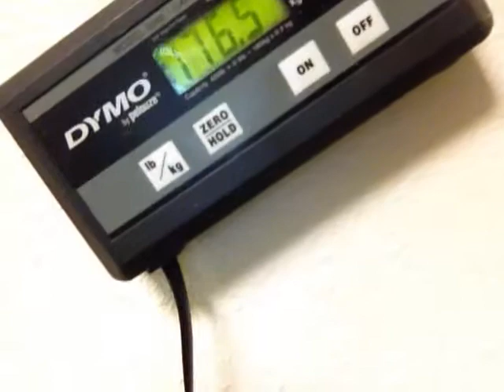Video Log 18 on weight Loss - Fitness Boot Camp Glendora